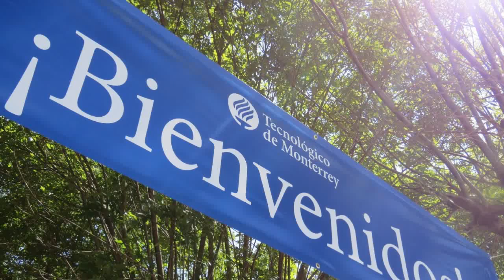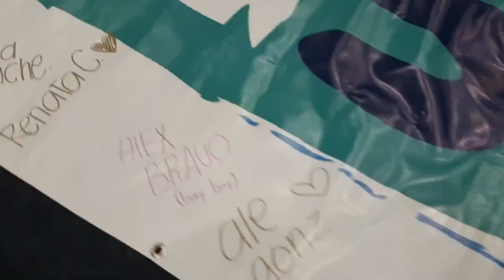DíaUNO PrepaTec en Irapuato - Generación 2018-2021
Memoria de la Generación 2018 en su primer día de viaje en la PrepaTec en Irapuato.